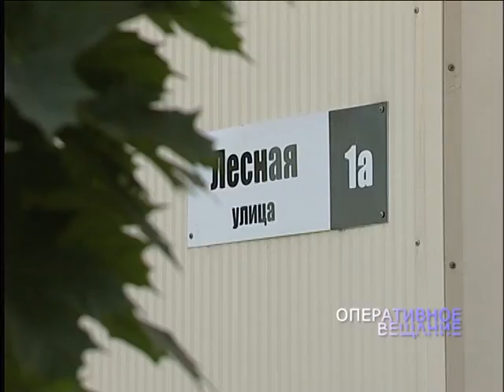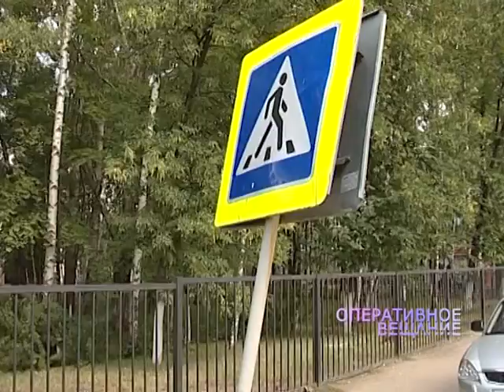Дорожная полиция активизировала проверку состояния дорог рядом со школами